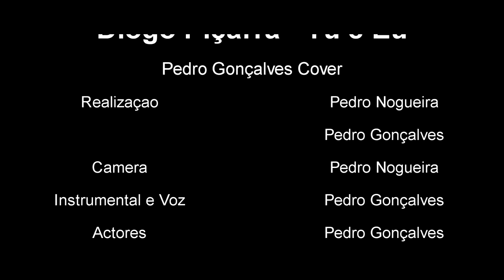"Tu e Eu" - Diogo Piçarra (Cover de Pedro Gonçalves)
Loudr: (Link brevemente)